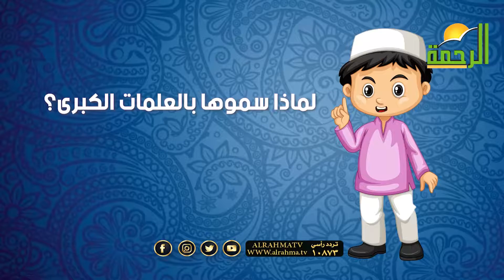الإيمان باليوم الأخر ح 20 برنامج أخبرنى عن الإيمان مع الشيخ أمين الأنصارى